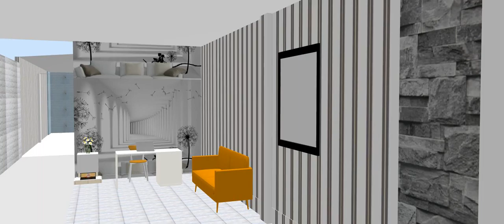111 Studio Thangminh